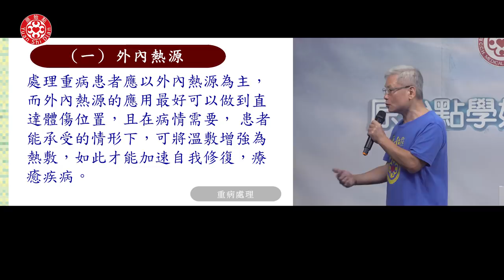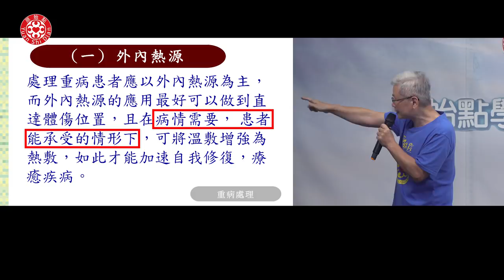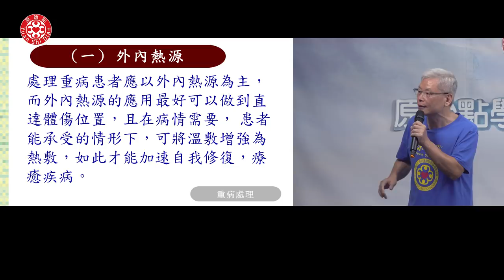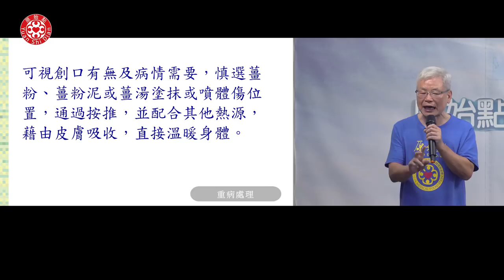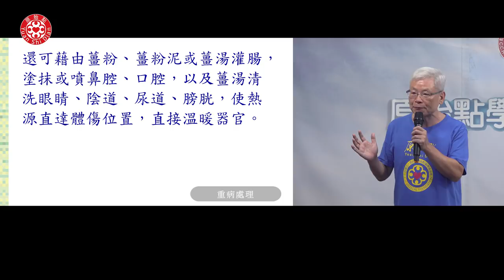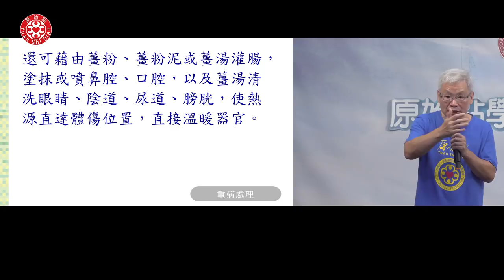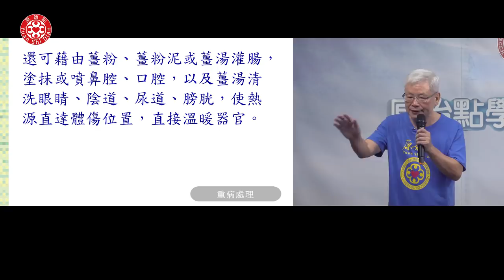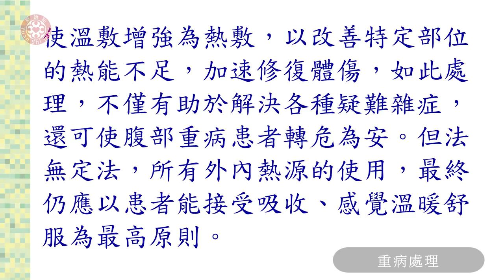2019志工實務操作B-1